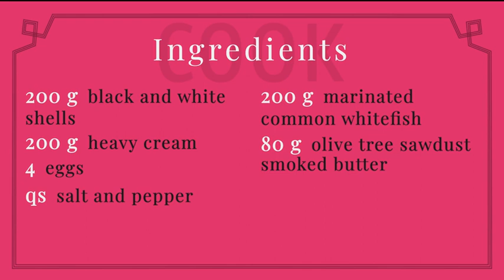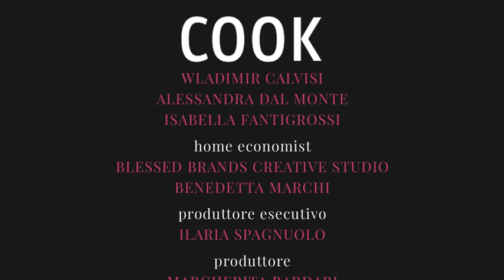La carbonara di lago dello chef Leonardo Luppi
( Corriere Tv ). Guarda il video su Corriere